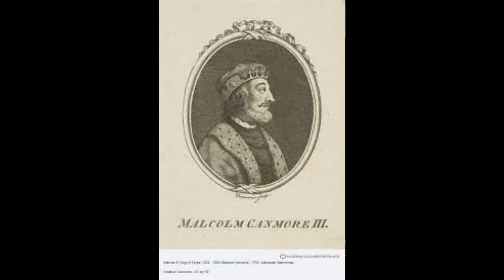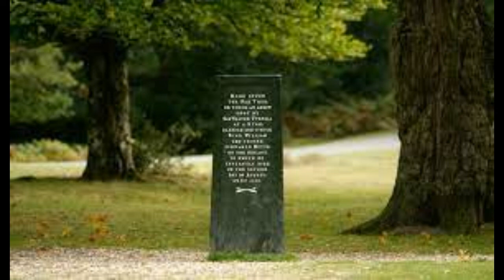9 Facts about King William II of England (William Rufus)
9 Facts about King William II of England (William Rufus)